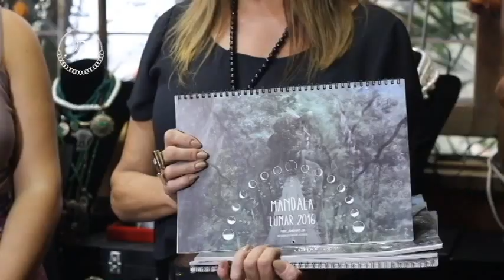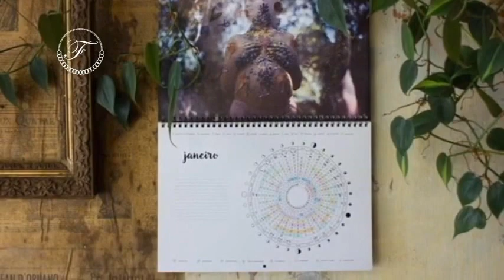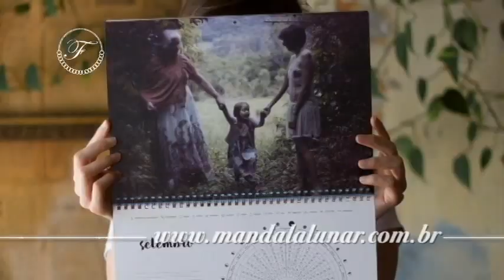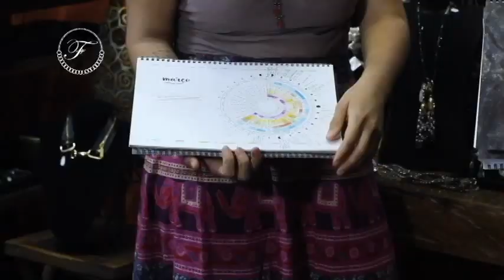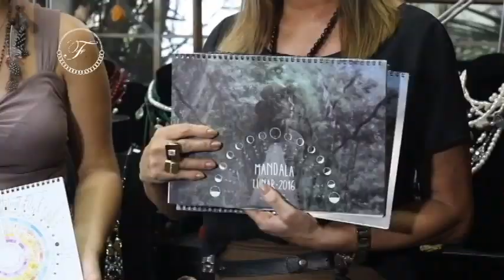FEMINISSIMA MODA 03/04/16